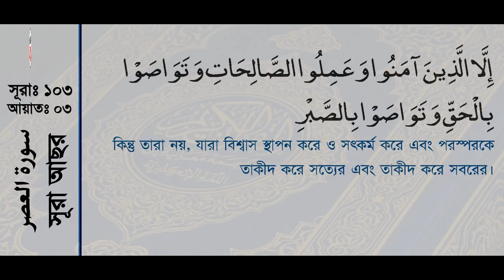103 Surah Al Asr with bangla translation recited by mishari al afasy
1. Al-Fatihah (the Opening)
2. Al-Baqarah (the Cow)
3. Aali Imran (the Family of Imran)
4. An-Nisa’ (the Women)
5. Al-Ma’idah (the Table)
6. Al-An’am (the Cattle)
7. Al-A’raf (the Heights)
8. Al-Anfal (the Spoils of War)
9. At-Taubah (the Repentance)
10. Yunus (Yunus)
11. Hud (Hud)
12. Yusuf (Yusuf)
13. Ar-Ra’d (the Thunder)
14. Ibrahim (Ibrahim)
15. Al-Hijr (the Rocky Tract)
16. An-Nahl (the Bees)
17. Al-Isra’ (the Night Journey)
18. Al-Kahf (the Cave)
19. Maryam (Maryam)
20. Ta-Ha (Ta-Ha)
21. Al-Anbiya’ (the Prophets)
22. Al-Haj (the Pilgrimage)
23. Al-Mu’minun (the Believers)
24. An-Nur (the Light)
25. Al-Furqan (the Criterion)
26. Ash-Shu’ara’ (the Poets)
27. An-Naml (the Ants)
28. Al-Qasas (the Stories)
29. Al-Ankabut (the Spider)
30. Ar-Rum (the Romans)
31. Luqman (Luqman)
32. As-Sajdah (the Prostration)
33. Al-Ahzab (the Combined Forces)
34. Saba’ (the Sabeans)
35. Al-Fatir (the Originator)
36. Ya-Sin (Ya-Sin)
37. As-Saffah (Those Ranges in Ranks)
38. Sad (Sad)
39. Az-Zumar (the Groups)
40. Ghafar (the Forgiver)
41. Fusilat (Distinguished)
42. Ash-Shura (the Consultation)
43. Az-Zukhruf (the Gold)
44. Ad-Dukhan (the Smoke)
45. Al-Jathiyah (the Kneeling)
46. Al-Ahqaf (the Valley)
47. Muhammad (Muhammad)
48. Al-Fat’h (the Victory)
49. Al-Hujurat (the Dwellings)
50. Qaf (Qaf)
51. Adz-Dzariyah (the Scatterers)
52. At-Tur (the Mount)
53. An-Najm (the Star)
54. Al-Qamar (the Moon)
55. Ar-Rahman (the Most Gracious)
56. Al-Waqi’ah (the Event)
57. Al-Hadid (the Iron)
58. Al-Mujadilah (the Reasoning)
59. Al-Hashr (the Gathering)
60. Al-Mumtahanah (the Tested)
61. As-Saf (the Row)
62. Al-Jum’ah (Friday)
63. Al-Munafiqun (the Hypocrites)
64. At-Taghabun (the Loss & Gain)
65. At-Talaq (the Divorce)
66. At-Tahrim (the Prohibition)
67. Al-Mulk – (the Kingdom)
68. Al-Qalam (the Pen)
69. Al-Haqqah (the Inevitable)
70. Al-Ma’arij (the Elevated Passages)
71. Nuh (Nuh)
72. Al-Jinn (the Jinn)
73. Al-Muzammil (the Wrapped)
74. Al-Mudaththir (the Cloaked)
75. Al-Qiyamah (the Resurrection)
76. Al-Insan (the Human)
77. Al-Mursalat (Those Sent Forth)
78. An-Naba’ (the Great News)
79. An-Nazi’at (Those Who Pull Out)
80. ‘Abasa (He Frowned)
81. At-Takwir (the Overthrowing)
82. Al-Infitar (the Cleaving)
83. Al-Mutaffifin (Those Who Deal in Fraud)
84. Al-Inshiqaq (the Splitting Asunder)
85. Al-Buruj (the Stars)
86. At-Tariq (the Nightcomer)
87. Al-A’la (the Most High)
88. Al-Ghashiyah (the Overwhelming)
89. Al-Fajr (the Dawn)
90. Al-Balad (the City)
91. Ash-Shams (the Sun)
92. Al-Layl (the Night)
93. Adh-Dhuha (the Forenoon)
94. Al-Inshirah (the Opening Forth)
95. At-Tin (the Fig)
96. Al-‘Alaq (the Clot)
97. Al-Qadar (the Night of Decree)
98. Al-Bayinah (the Proof)
99. Az-Zalzalah (the Earthquake)
100. Al-‘Adiyah (the Runners)
101. Al-Qari’ah (the Striking Hour)
102. At-Takathur (the Piling Up)
103. Al-‘Asr (the Time)
104. Al-Humazah (the Slanderer)
105. Al-Fil (the Elephant)
106. Quraish (Quraish)
107. Al-Ma’un (the Assistance)
108. Al-Kauthar (the River of Abundance)
109. Al-Kafirun (the Disbelievers)
110. An-Nasr (the Help)
111. Al-Masad (the Palm Fiber)
112. Al-Ikhlas (the Sincerity)
113. Al-Falaq (the Daybreak)
114. An-Nas (Mankind)Beautiful arabic recitation with bangla translation
Meherpurian-2019